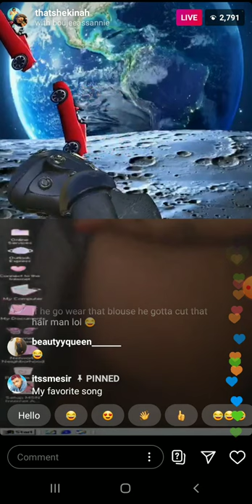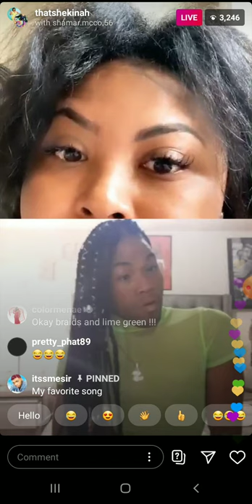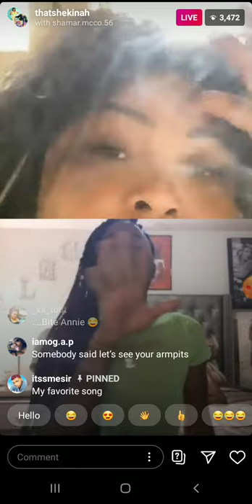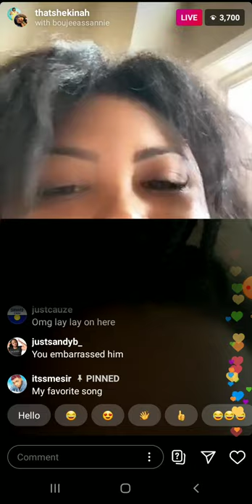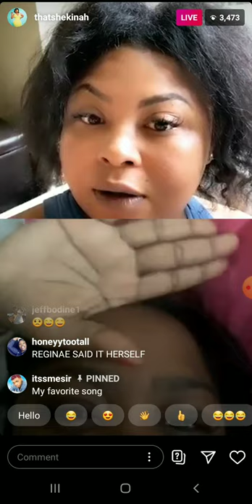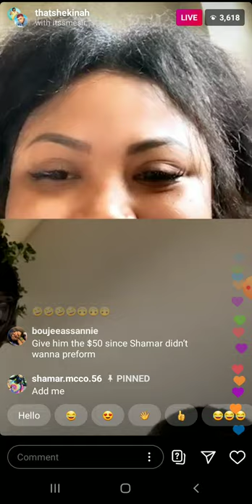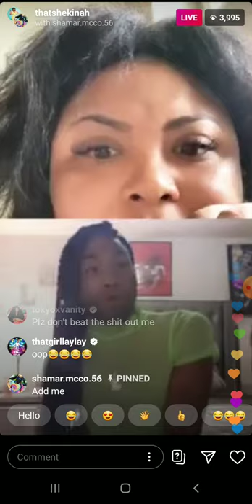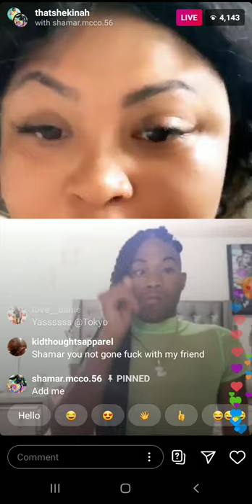LIVE WITH @SHAMAR.MCCO.56 TALKING ABOUT HIS HAIRY ARMPITS